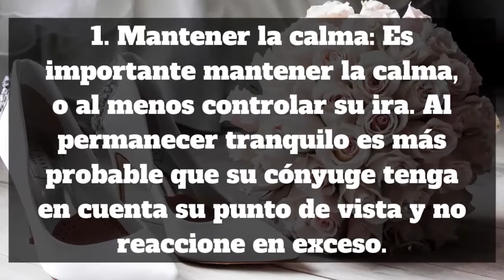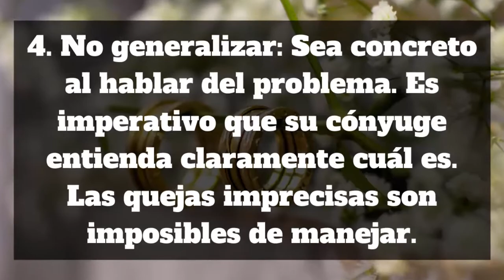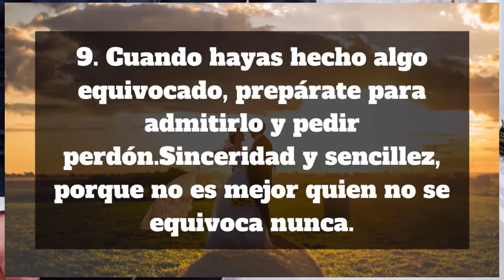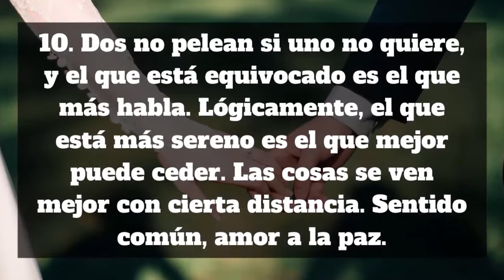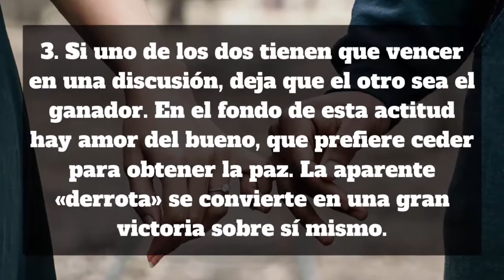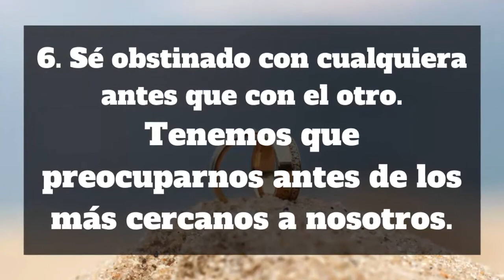Reflexiones Sobre El Matrimonio Cristiano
Permiteme ayudarte en la salud, en el dinero y en el amor, Adquiere nuestros cursos y cambia tu vida positivamente.

¿Matrimonio en crisis a punto de separarse? ¿Falta de comunicación, infidelidad? Descubre las mejores Reflexiones cortas para ayudar a los matrimonios jóvenes y grandes a sanar todas las heridas y así mismo restaurar el amor. Reflexiones cristianas sobre el matrimonio cristiano .

Reflexiones Sobre El Matrimonio Cristiano : Sócrates una vez le dijo a sus estudiantes: “Por lo que más quieran, cásense. Si encuentras una buena esposa, serás doblemente bendecido. Si encuentras una mala esposa, te convertirás en filósofo.”

Nuestro canal de youtube esta específicamente diseñado por el Doctor Mentes X, con la finalidad de informarte sobre diversas temáticas que son de Gran importancia para ti.